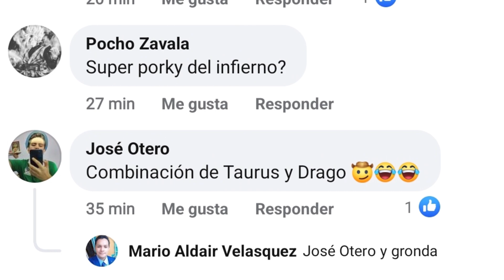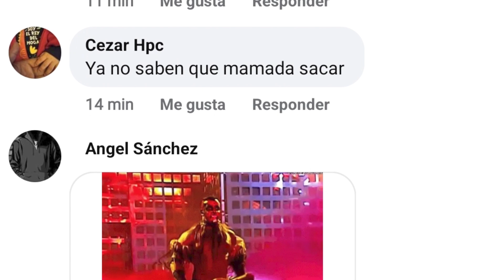FANS SE BURLAN del NUEVO LUCHADOR de AAA y REVELAN SU ANTERIOR PERSONAJE